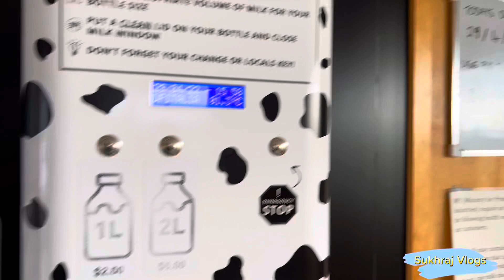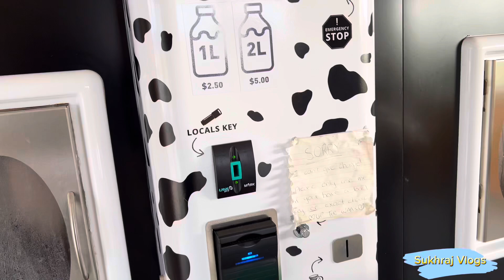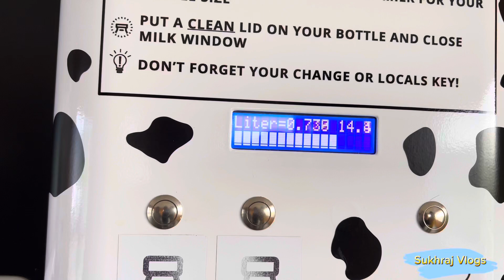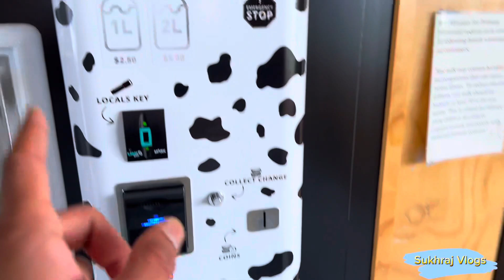RAW MILK DAIRY